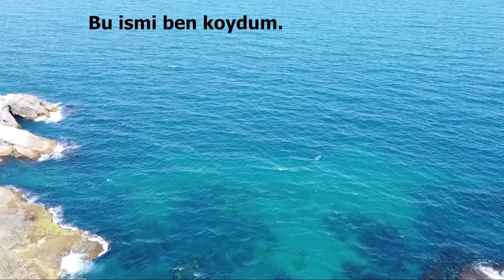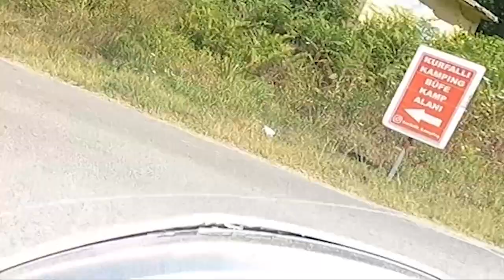# ŞİLE # Plajları ve koyları.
Şile yeşilin ve mavinin sımsıkı  iç içe geçtiği bir ilçemiz. BU bölümde bölgedeki plajları ve koyları gezdim ve sizlere tanıttım. Şile ilçesi çevresinde yapılan tarımsal  faaliyetler  ve kültürel çalışmalarına değinmedim. Sadece denize nerelerde girebiliriz  açısından baktım .

Şile is a town where green and blue are tightly intertwined. In this section, I visited the beaches and coves in the region and introduced them to you. I did not mention the agricultural activities and cultural studies carried out around the Şile district. I just looked at where we can swim in the sea.